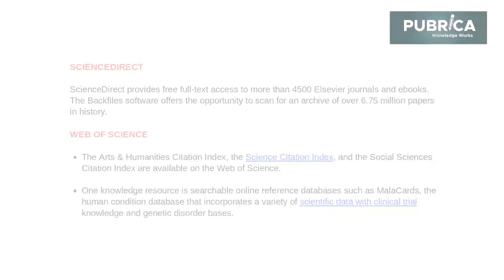How to find a scholarly article – Pubrica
• Writing is a skill and it is challenging to master it.
• The essential part of writing always stands in the hands of the scholarly article we take.
• The various portals where the scholarly article can be searched are enlisted in this article.

Why Pubrica?
When you order our services, we promise you the following – Plagiarism free, always on Time, outstanding customer support, written to Standard, Unlimited Revisions support and High-quality Subject Matter Experts.